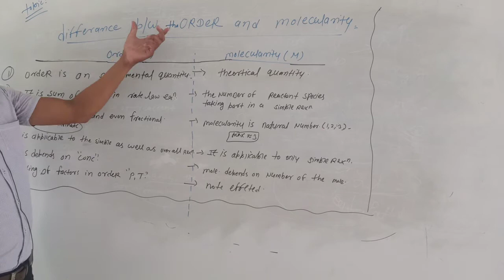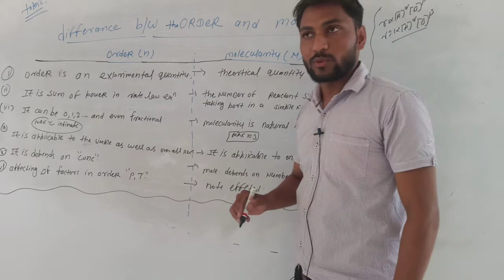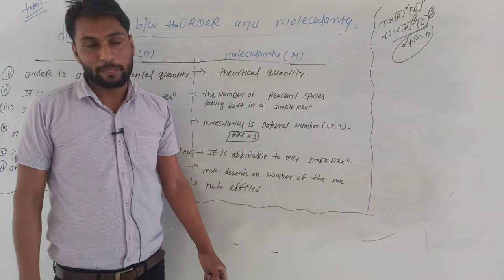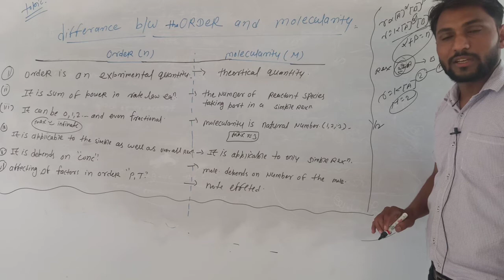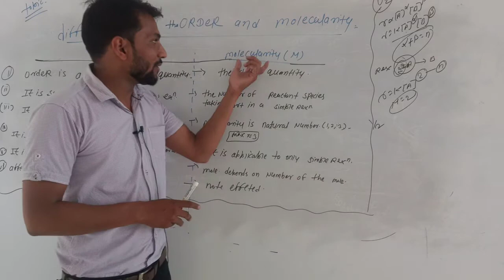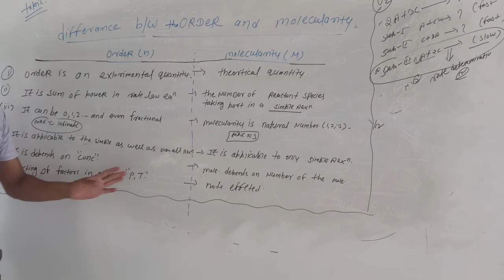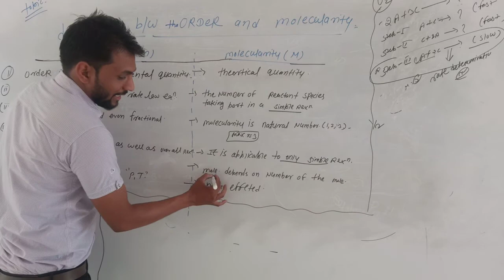Lect 8 chemical kinetics ll Rci Edu. Hub Bansur Alwar Raj.